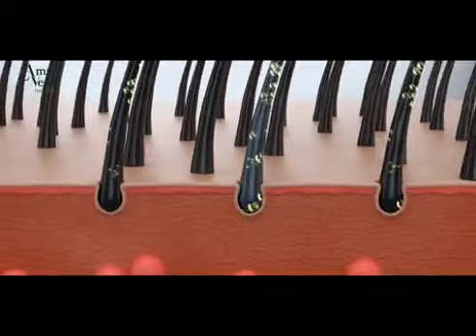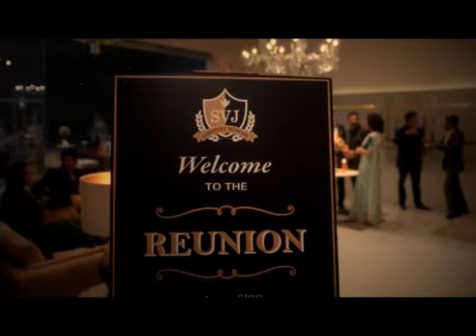June 28 | Evening News | Malayalam Daily News | Praveeja Vineeth